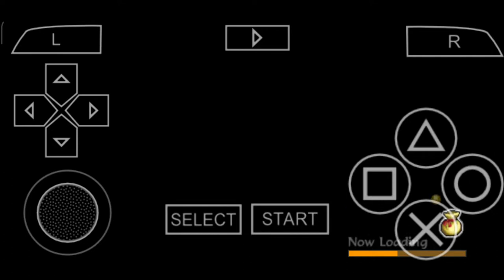Naruto Shippuden : Akatsuki Rising | Survival Mode | Mission 12 | vs Monkey Kingdom Gameplay